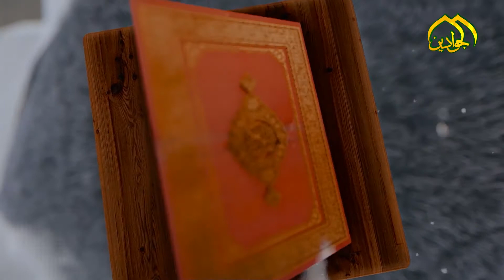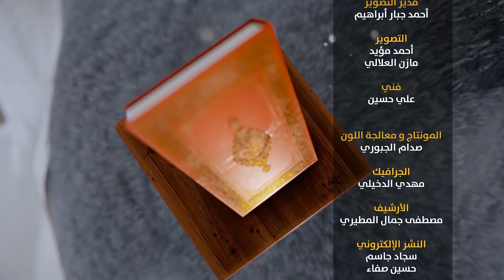الحلقة السابعة من برنامج "لمحة من كتاب الله" تقديم فضيلة الشيخ عماد الكاظمي